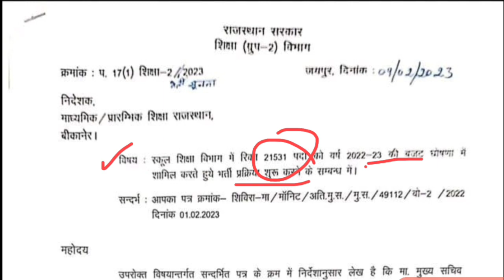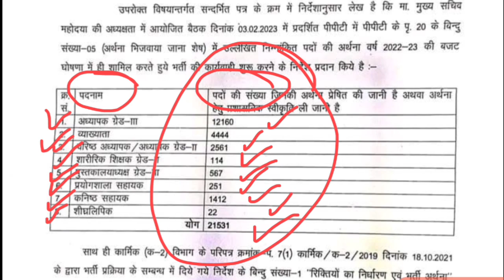New Teacher Vacancy 2023 - खुशखबरी 🥰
New Teacher Vacancy in 2023 Grade 3 level 1 or level 2  Vyakhyata Second Grade

Tags ;

New teacher vacancy 2023, teacher bharti 2023, b.ed & BSTC/ DElEd / BTC teacher bharti 2023, rajasthan 3rd grade teacher vacancy, Second grade new vacancy 2023, rpsc 2nd grade new vacancy 2023, first grade vacancy 2023, rpsc 2nd grade latest news today